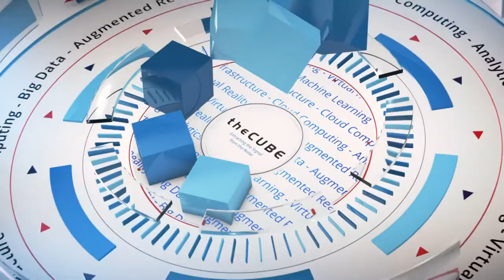Kevin Bates, Fannie Mae | Corinium Chief Analytics Officer Spring 2018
Kevin Bates, VP, Enterprise Data Strategy Execution at Fannie Mae, sits down with Jeff Frick at Corundum Chief Analytics Officer Spring 2018.

Fannie Mae focuses on its enterprise data strategy

As the leading source of financing for U.S. mortgage lenders, the Federal National Mortgage Association, or Fannie Mae, generates and uses a significant amount of data. Yet, the government-sponsored enterprise found itself in a position several years ago with an organizational view of data as merely a byproduct of its financial business. The challenge was how to turn data into an asset.

The shift in thinking was motivated by the need for the right data at the right time that met key governance requirements.

“You have to change your way of thinking from, ‘I’m going to limit the number of business intelligence tools that my users can take advantage of’ to supporting them to use whatever tools they want,” said Kevin Bates (pictured), vice president of enterprise data strategy execution at Fannie Mae. “It’s very challenging; there’s a lot of new tools and technologies involved.”

Bates spoke with Jeff Frick (@JeffFrick), host of theCUBE, SiliconANGLE Media’s mobile livestreaming studio, during the Corinium Chief Analytics Officer event in San Francisco. They discussed how Fannie Mae is working to improve data accessibility for its key analytics staff and improving the customer experience while meeting compliance standards.

New tools for high-level analysts
To create a new information management approach, Fannie Mae built an enterprise data warehouse for the first time and created a centralized data group. This was an important change for Fannie Mae as it focused on meeting the data needs for its high-level analysts.

“We still have all the Ph.D.s, and they still really call the shots,” Bates said. “The big change we’re trying to make now is to present the data in a common platform where they really can take it and run with it.”

In addition to its internal analytics needs, Fannie Mae needed to improve the usability of its customer interface to deliver necessary data while meeting strict financial compliance requirements.

“If we can have ‘implied governance’ in the platform, and then allow the customers to self-serve off of that platform, governance becomes that universal good, that thing that allows you to be confident that you can take the data and innovate,” Bates concluded.

Watch the complete video interview below, and be sure to check out more of SiliconANGLE’s and theCUBE’s coverage of the Corinium Chief Analytics Officer event.